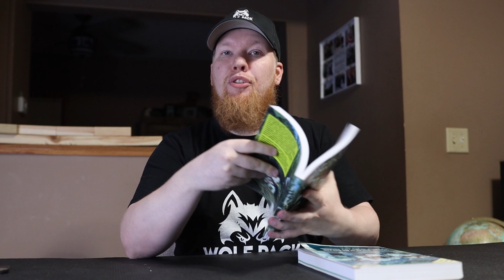Where There Is No Dentist Book Review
Where There Is No Dentist
Where There Is No Doctor
Survival Medicine Handbook

Jase Medical – Get Legal Prescription Antibiotics

I get all my YouTube Thumbnails and Tags from TubeBuddy!!!

Wide Lens
Travel Tripod Tripod
Main Tripod
Shotgun Mic
Newest Laptop
Old Laptop

Thank you for trusting me with my truthful and reliable opinion on any future purchase you may make. As a customer of the products I refer to or by simply using the links provided, you help me sustain the time and resources to create content on this channel by generating revenue from your sales. This doesn't affect you in any way in the checkout process. Thank You ALL so Very Much!!!